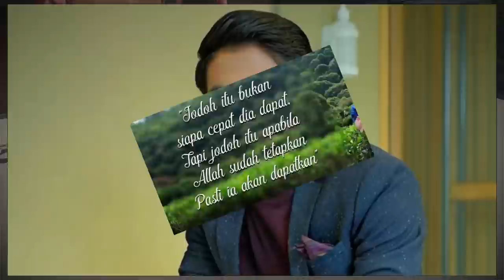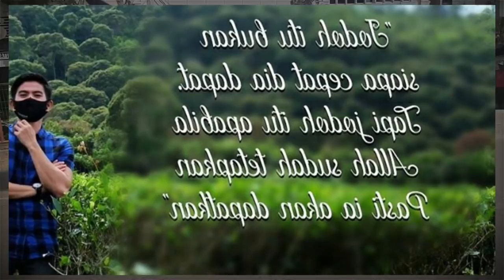TERBONGKAR! CALON ISTRI RIZKY DA CANTIK BANGET MIRIP DENGAN LESTY KEJORA BEGINI SOSOKNYA